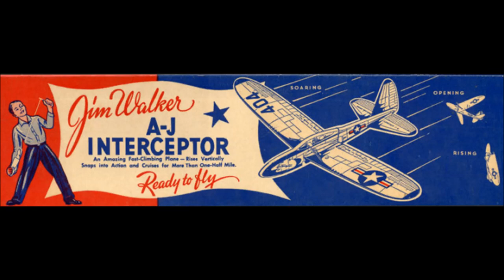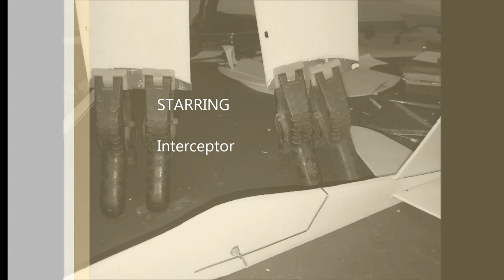Interceptor Jim Walker